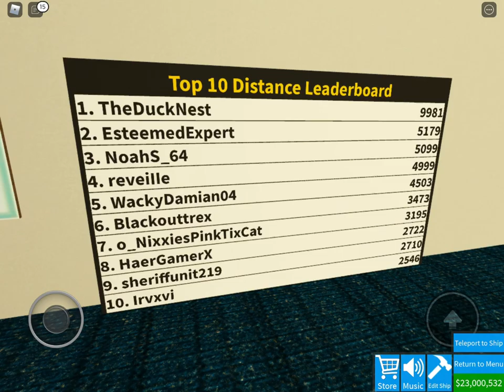Full tour of my Triple E! Roblox Shipping Lanes